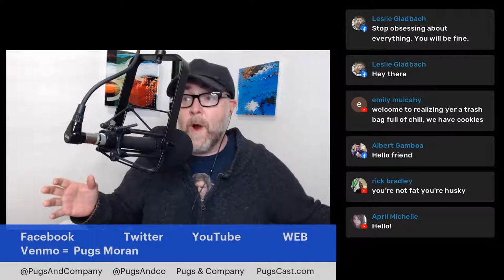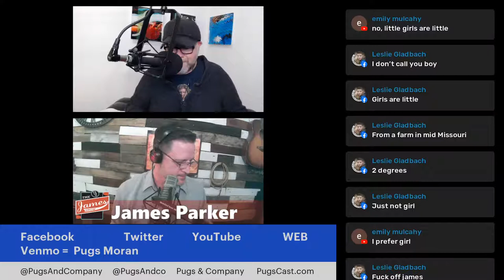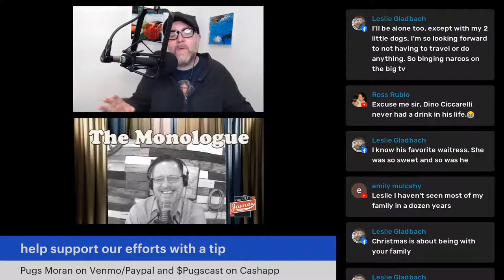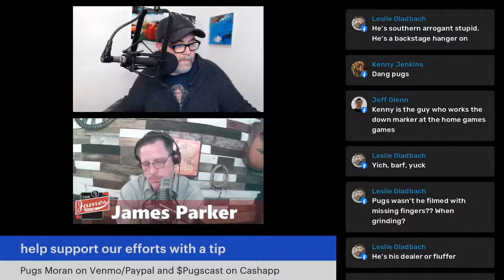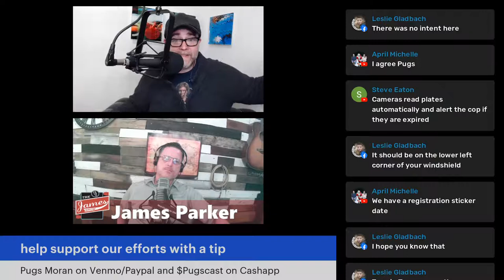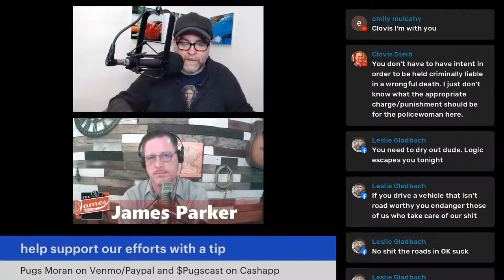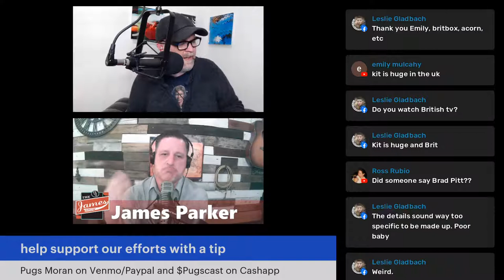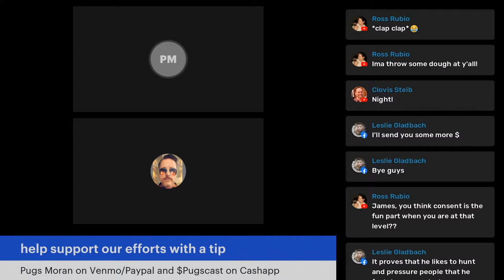Pugs & Co (Pillow talk) 12/16/21